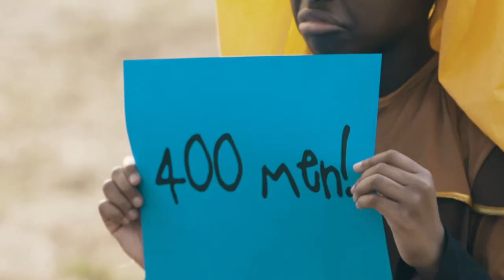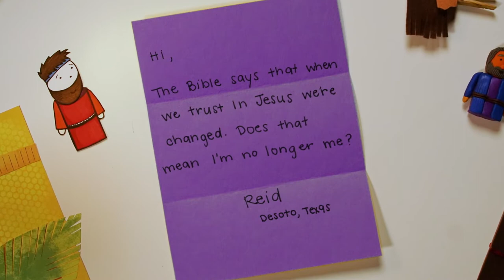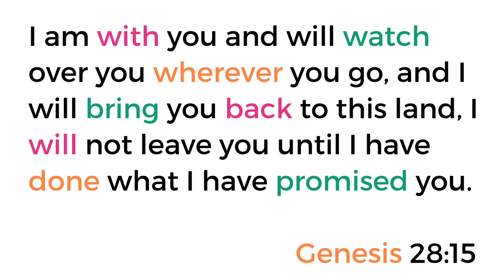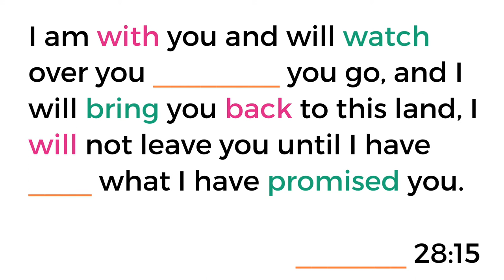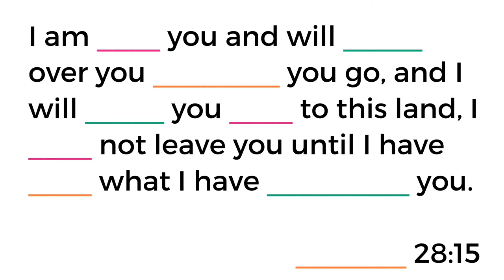SCF Kids Online - Week 12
Jacob's name change